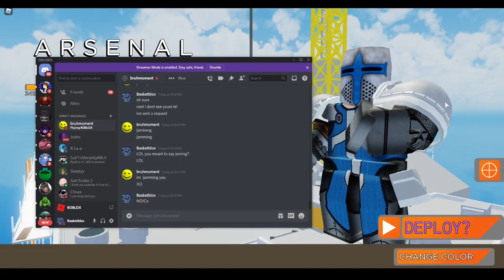I challenged Flico on a 1v1 and I...(Roblox Arsenal)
welp I guess I'm a pro :)

LINK TO MY RANDOM VIDEO:
jk no more links :)

GET JUKED GOT LINK HERE HAHA